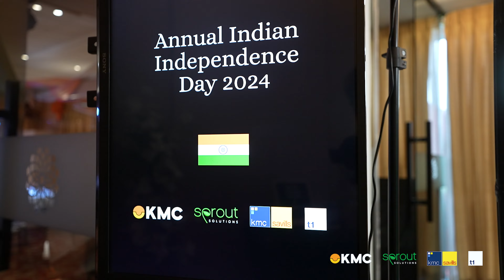Annual Indian Independence Day Dinner | The Mandala Ballroom | Club United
The Annual Indian Independence Day celebration tonight was nothing short of spectacular, held at The Mandala Ballroom in Club United Parañaque. ✨

Together with Sprout Solutions, KMC Savills, Inc., and T1 Project Services, we transformed the place into an authentic Indian experience, complete with vibrant decor, traditional attire, and a specially curated menu featuring classic dishes, drinks, and customized delightful macaroons. This exclusive event was a wonderful way to celebrate India’s heritage and reinforce our valued connection with the Indian community.

Our CEO, Parikshat Nagpal, introduced His Excellency, Harsh Kumar Jain, who shared an inspiring message. The evening featured amazing Indian performances, including a captivating Bharatnatyam by Natya Mandala and a dynamic patriotic dance by Naachography. Guests also enjoyed a 360 camera booth, where they could capture fun, interactive souvenirs to remember the night.

It was a memorable night celebrating India’s rich culture and heritage. Watch what went down at this exclusive celebration!